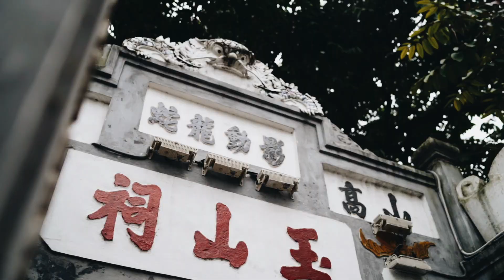WHAT IS REALITY?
This is my life. I hope you like.